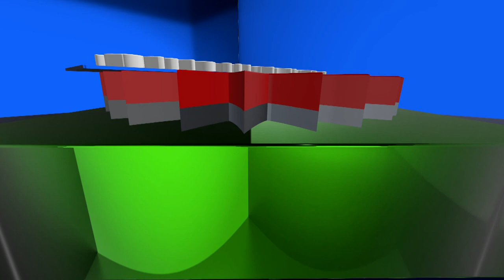চ্যানেল কর্ণফুলীর নিয়মিত অনুষ্ঠান "জনতার কথা বলে"। বিষয়ঃ পলাশী সলঙ্গা হতে আজকের বাংলাদেশ ।